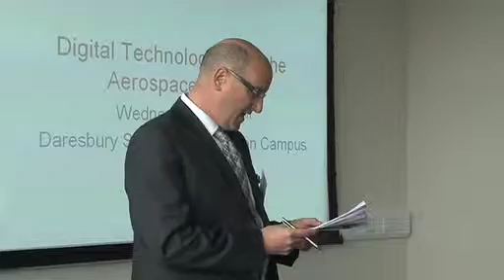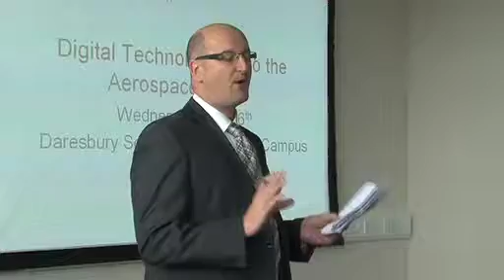Colin Barnes - Digital Creative and Aerospace Event